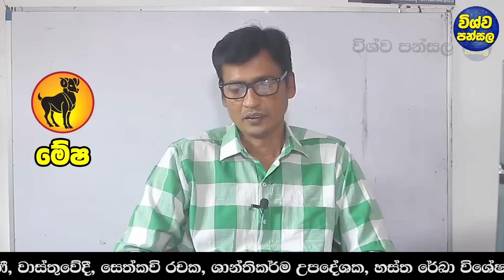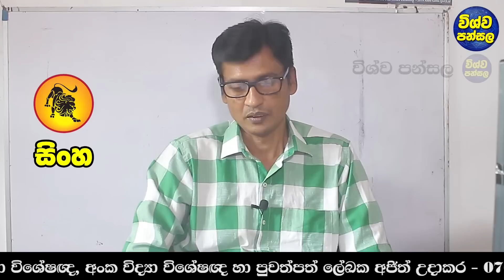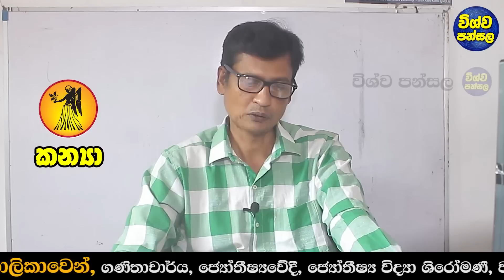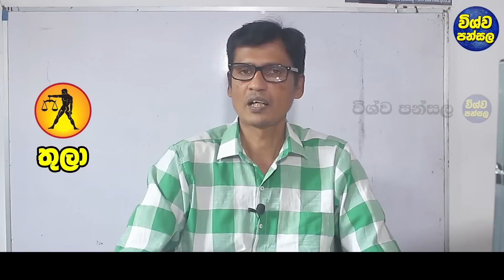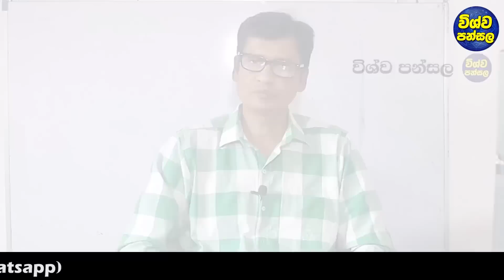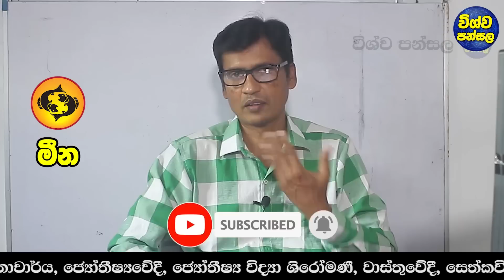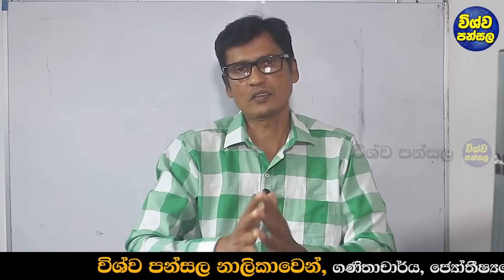2023 Mercury Transit to Capricorn Astrology | February 2023 Astrology Forecast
2023 Mercury Transit to Capricorn Astrology | February 2023 Astrology Forecast | February Transit

"හරියටම රෑ 12ට එලගි තෙල් පහනක් මෙන්න මේ ගසක් ලග පත්තු කරන්න" | අයේ කවදාවත් අමනුෂ්‍ය දෝෂ එන්නේ නැහැ

00:00 Intro
04:25 Aries | මේෂ ලග්නය
08:23 Taurus | වෘෂභ ලග්නය
12:03 Gemini | මිථුන ලග්නය
15:27 Cancer | කටක ලග්නය
19:55 Leo | සිංහ ලග්නය
23:17 Virgo | කන්යා ලග්නය
27:20 Libra | තුලා ලග්නය
31:20 Scorpio | වෘශ්චික ලග්නය
35:54 Sagitarius | ධනු ලග්නය
39:58 Capricorn | මකර ලග්නය
44:03 Aquarius | කුම්භ ලග්නය
48:12 Pisces | මීන ලග්නය
52:45 End

ඒව වගේම bell button එක click කරොත් අපේ channel එකේ  අලුත්ම video එකක් දාපු ගමන් ඔයාලට ගෙන්න ගන්න පුළුවන්...

Meena,Pisces,Jupiter,Venus,Mercury